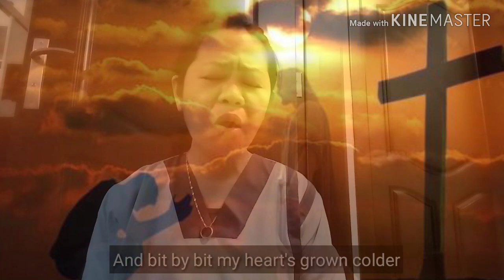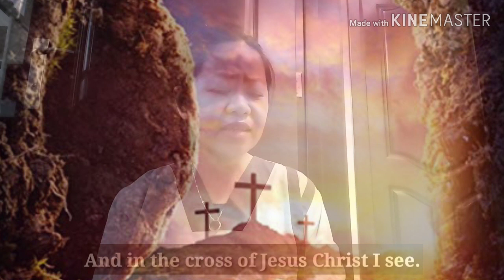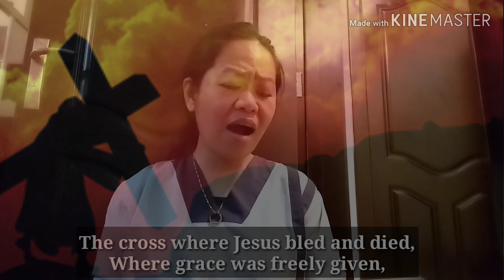WHERE HOPE IS STILL ALIVE WITH LYRICS (ACAPELLA)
This song is for you. It will remind us that Jesus died for us. John 3:16 "For God so loved the world that he gave his only begotten son, that whosoever believeth in Him should not perish but have everlasting life." Listen carefully to the message of the song, it will give you hope whatever you are in right now. God bless.

MARAMING SALAMAT!
MABUHAY!